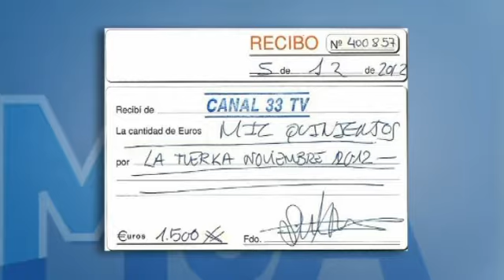Riobóo: "La defensa que hace Pablo de Monedero es para hacérselo mirar"